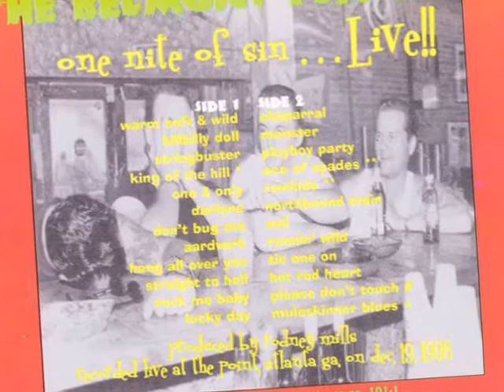Belmont Playboys - Stringbuster